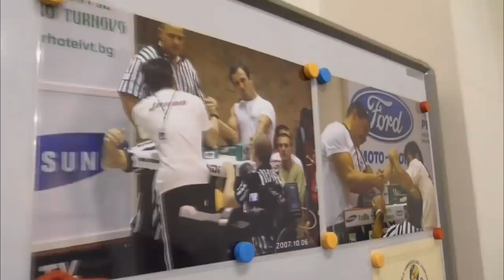일본 팔씨름 선수 초인계 능력